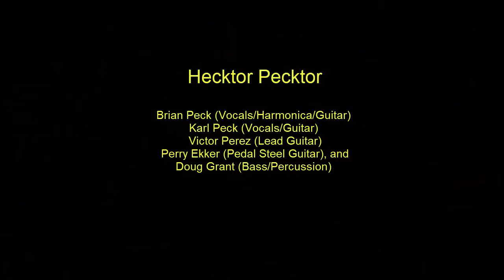2017 Prairie, Idaho - Hecktor Pecktor